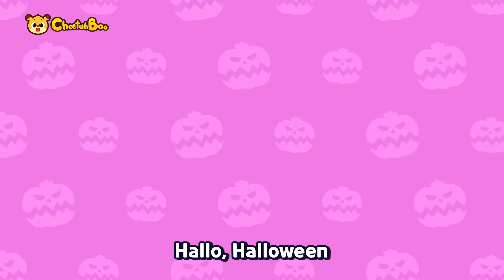RUN AWAY❗ Mosquito & fly song 🦟 | scary-but-fun songs | Nursery rhymes | Kids song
🎵🎼Play List🎵🎼

0:00 Intro
0:05 Mosquito Fly Song
1:42 Creepy Halloween in the Forest
2:54 Poopy Halloween
4:16 Mighty Great White Shark
5:43 Halloween Night
7:19 Sea Animals Dance Party
9:01 Dinosaur Fossils Song